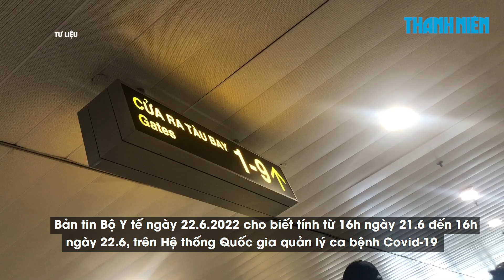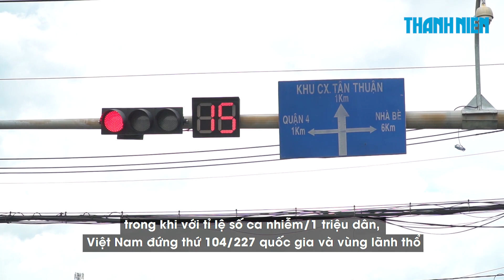Ngày 22/6: Công bố 946 ca Covid-19, 5.780 ca khỏi | Hà Nội 149 ca | TP.HCM 25 ca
Bản tin Bộ Y tế ngày 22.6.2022 cho biết tính từ 16h ngày 21.6 đến 16h ngày 22.6, trên Hệ thống Quốc gia quản lý ca bệnh Covid-19 ghi nhận 888 ca nhiễm mới, Sở Y tế Ninh Thuận đăng ký bổ sung 58 ca trên Hệ thống Quốc gia quản lý ca bệnh Covid-19. Như vậy, tổng số ca Covid-19 được công bố trong ngày là 946 ca. Trong ngày có 5.657 ca khỏi bệnh.
Bản tin cũng thông báo không có ca tử vong, tổng số ca tử vong do Covid-19 tại Việt Nam tính đến nay là 43.084 ca.

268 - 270 Nguyễn Đình Chiểu, Phường Võ Thị Sáu, Q.3, TP HCM